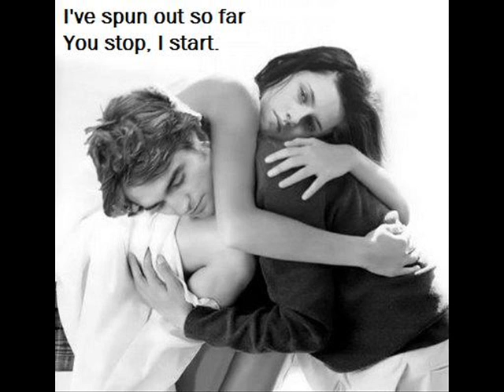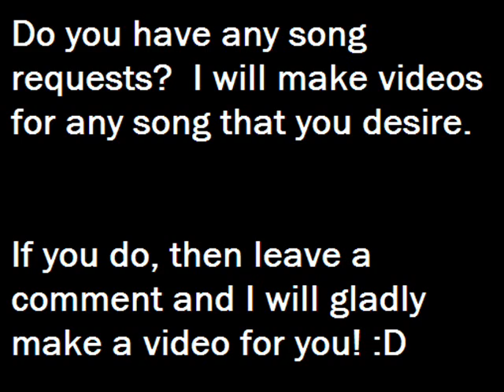Satellite Heart Lyrics - Anya Marina - New Moon Sountrack and Pictures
(My other video got removed so I posted it back up) Satellite Heart - Anya Marina.  WMG owns the music.  The pictures may not follow the song too well.  This is off the New Moon soundtrack